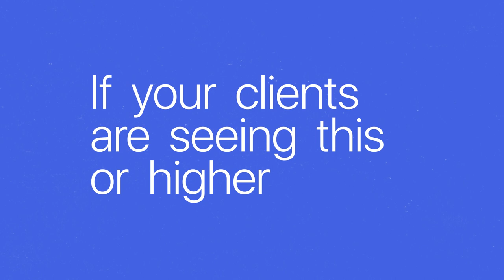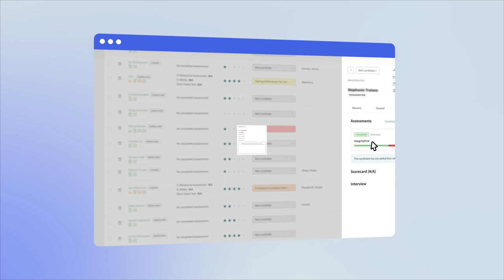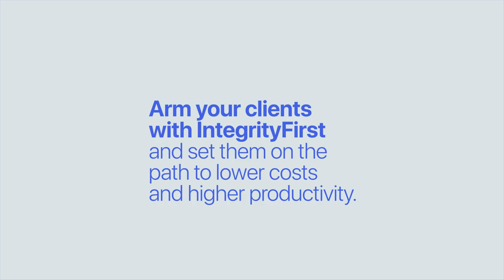Transform Hiring & Cut Work Comp Claims by 48% with Integrity First's Proven Solution!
Discover how Integrity First is transforming the landscape of risk management and hiring efficiency. In an environment where work comp claims are a persistent challenge, particularly from new hires, Integrity First emerges as a game-changing solution. Traveler's recent study underscores the urgency, with a staggering 34% of work comp claims stemming from new hires, a figure that jumps to 53% in high-risk sectors. This isn't just about mitigating risks; it's about revolutionizing your clients' hiring process. Integrity First stands out with a remarkable 48% reduction in claim frequency and a significant 30% decrease in employee turnover, proving its efficacy in diverse industries including hospitality, construction, and logistics.

Transform your clients' experience with a tool that is not only effective but also EEOC compliant, cost-effective, and easy to implement. By introducing Integrity First, you're not just offering a solution to reduce work comp claims; you're providing a comprehensive strategy that enhances workforce stability and operational efficiency. Step into a role where you're the indispensable partner, offering a path to lower costs, improved retention, and increased productivity. Act now and set your clients on a course towards a safer, more stable, and profitable future with Integrity First.

Discovered Hiring helps business leaders hire Top Performers since 1980.
We are a Performance Hiring Software company that helps businesses with optimizing their hiring process using pre-employment assessments, best-recruiting practices, interview techniques, and advanced software to find the best employees.

On this YouTube Channel, our CEO Fletcher Wimbush shares with you his insights, latest trends and best practices around Hiring, Recruitment and Talent Acquisition.
You’ll be able to find videos on a wide range of topics covering improving your hiring process, how recruitment should be done properly and how to lower your employee turnover rate. I’ll also share with you the importance of pre-employment assessment tests and how this can improve and fasten your hiring process.